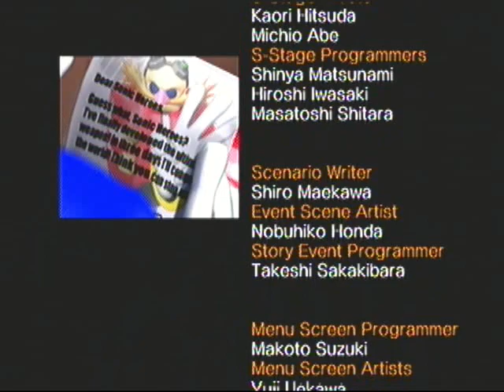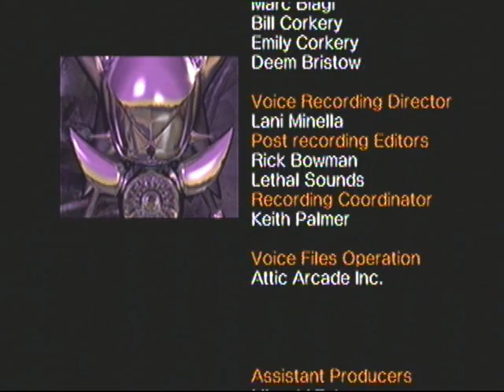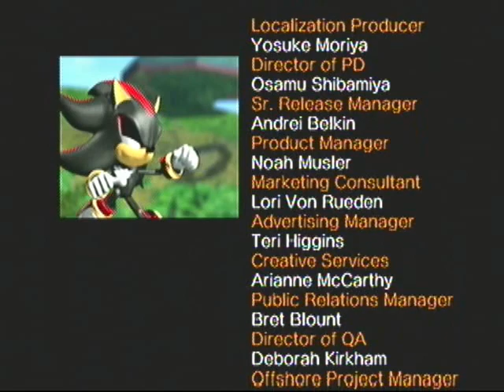Let's Play Sonic Heroes Team Sonic Final Part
The ending and credits of the Sonic storyline. I'm still thinking on what team to do next. If I do decide to do all the teams then I want to save team Dark till last so I was thinking ether team Chaotix or Rose next.